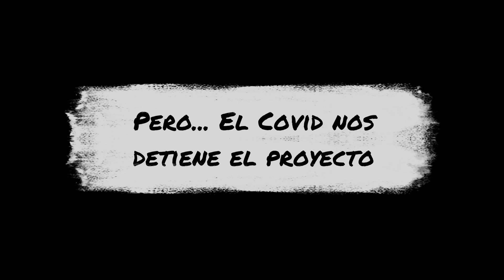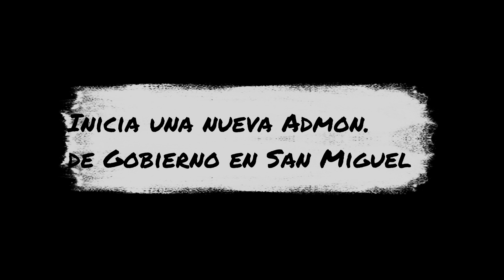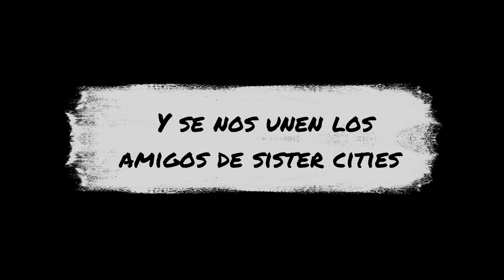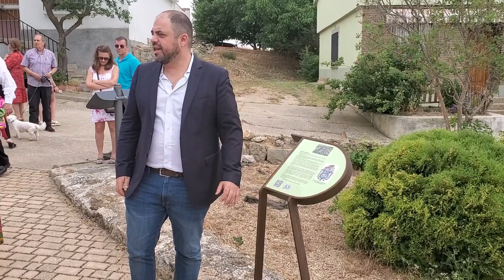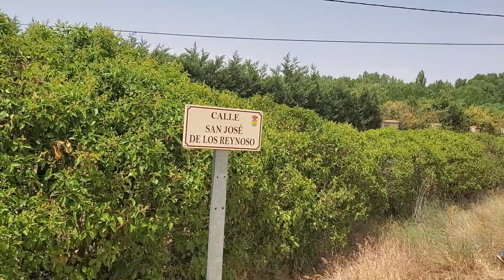Encuentro Hispano Alteño Visita a España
Hermanamiento entre San Miguel el Alto Jalisco (San José de los Reynoso) México y Reinoso de Cerrato y Autillo de Campos en León y Castilla España